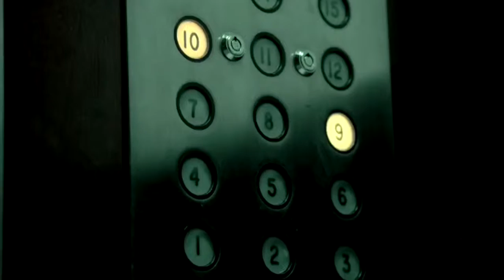Melhores 14 séries de 2015 - parte 2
📬 Quer me mandar um presentinho?
Isabela Borges
CAIXA POSTAL 15233
CEP: 74565970
Goiânia - GO